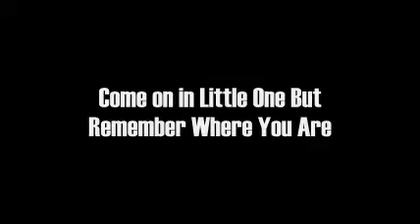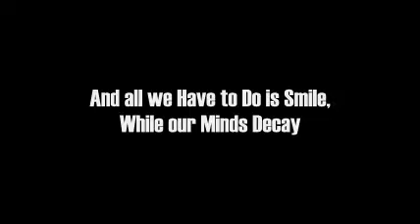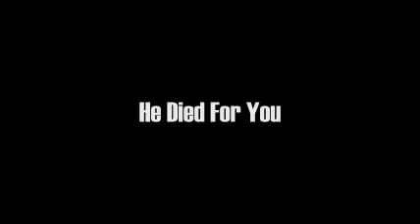Smile Empty Soul - Jesus Is The Manager Of Wal-Mart (Lyrics)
Artist: Smile Empty Soul
Song: Jesus is the Manager of Wal-Mart
Album: Vultures [2006]